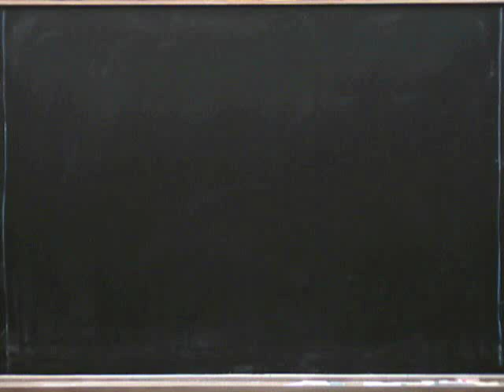Introduction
Introduction to the series of videos: the idea of what mathematics is about.